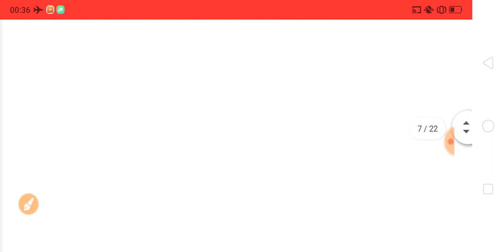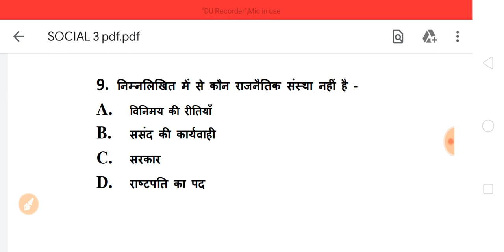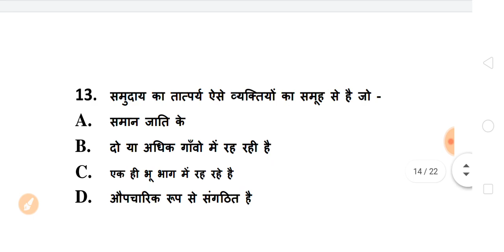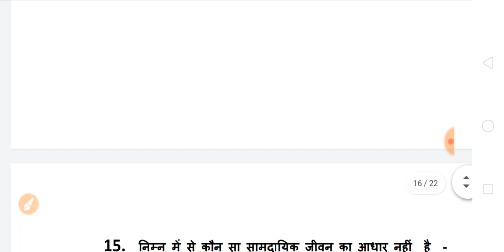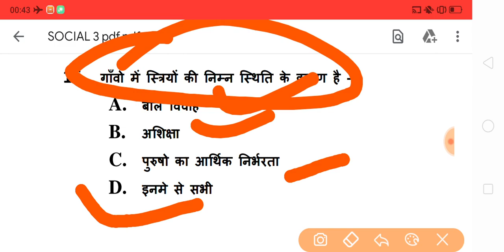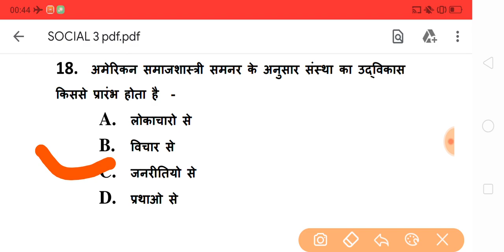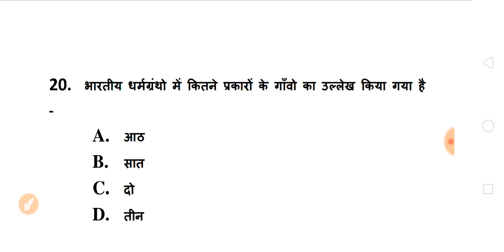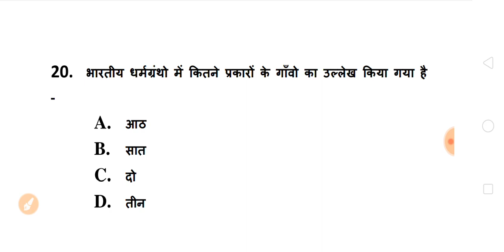BA Sociology Questions and Answers 2020 | ba model paper 2020